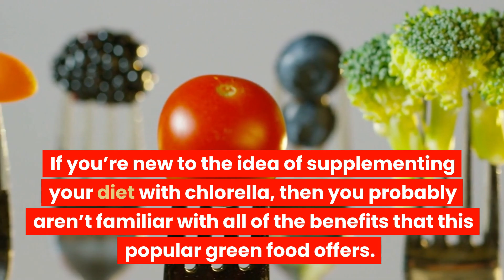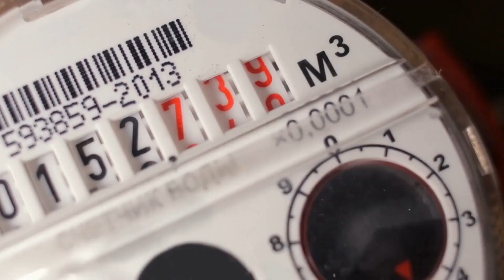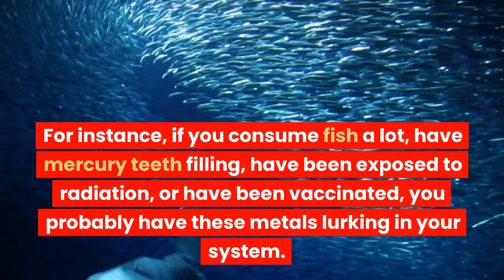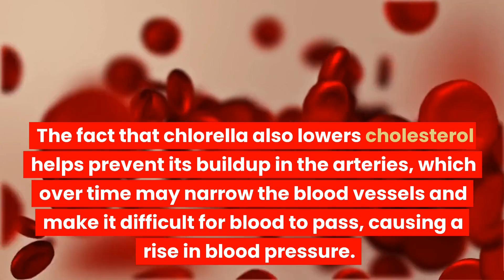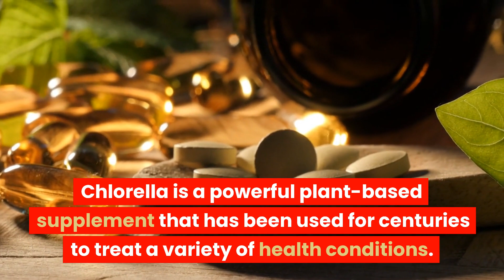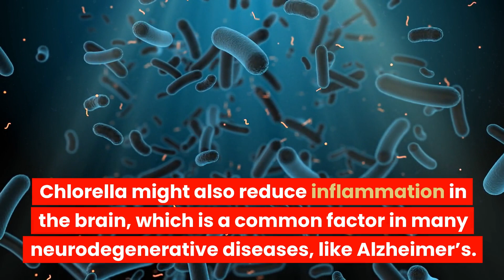10 Life-Changing Chlorella Benefits You Need To Know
Looking for a dietary supplement that has a host of benefits? Look no further than chlorella! In this video, we'll share with you 10 life-changing chlorella benefits you need to know.

From improved skin health to better digestion and more, chlorella is a powerhouse supplement that has a range of benefits for your overall health and well-being. If you're interested in taking chlorella supplements, be sure to check out this video! We'll explain the benefits, how to take chlorella, and give you some tips on how to get the most out of chlorella supplements!
In this video, I share with you